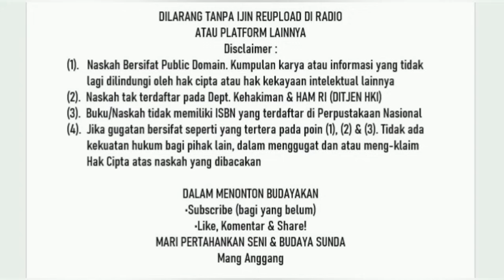Jurig Tanjakan Kunti, Eps. 1, Dongeng Sunda